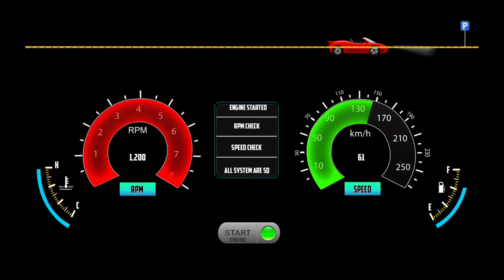Toyota Hiace Game: Minibus Crossing Bridge - MiniBus Simulator Vietnam - Bus Game Android Gameplay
Hello! Guys, 🙋‍♂️ In this video, I am playing Bus Game: Toyota Hiace Game: Minibus Crossing Bridge - MiniBus Simulator Vietnam - Bus Game Android Gameplay), a game where you drive a minibus that can transport passengers around the city. This game(Minibus Simulator Vietnam) is really fun to play, you'll have to drive around the city picking up passengers and driving them to their desired destinations. The game(Minibus Simulator Vietnam) has beautiful 3D graphics, although it can get a bit jittery at times. Minibus Simulator Vietnam is a fun game to play when you have some free time and you want to kill a couple of minutes; I hope you enjoyed the video, and if you did please leave a like and subscribe to my channel.